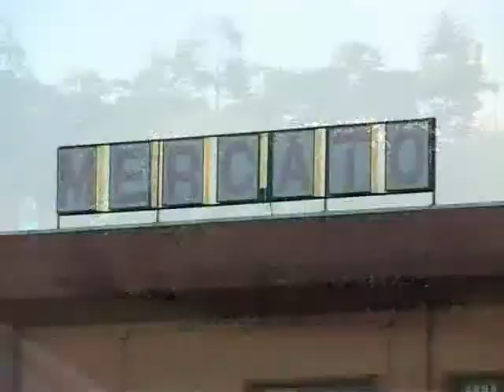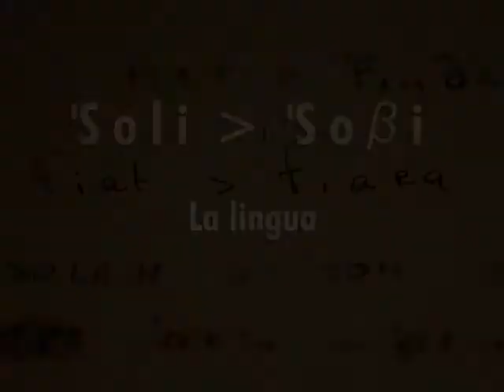Su Contu de Su Masu 1 (2/5)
SU CONTU DE SU MASU. Film Documentario sulla Memoria Storia di Elmas.
Film documentario risultato delle ricerche svolte nell'ambito del progetto "Su Contu de Su Masu", con lo scopo di recuperare la memoria storica, linguistica, musicale e gastronomica di Elmas.

di Emanuele Garau e Marco Lutzu